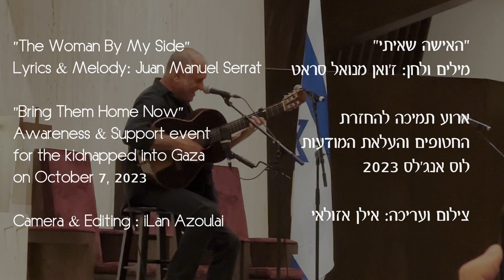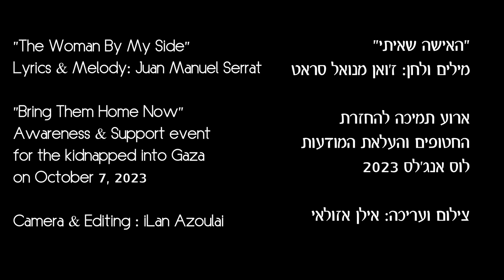האישה שאיתי - דיויד ברוזה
״האישה שאיתי״

מילים ולחן: ז'ואן מנואל סראט

ארוע תמיכה להחזרת
החטופים והעלאת המודעות
לוס אנג׳לס 2023

צילום ועריכה: אילן אזולאי
"The Woman By My Side"
Lyrics & Melody: Juan Manuel Serrat

"Bring Them Home Now"
Awareness & Support event
for the kidnapped into Gaza

Camera & Editing : iLan Azoulai